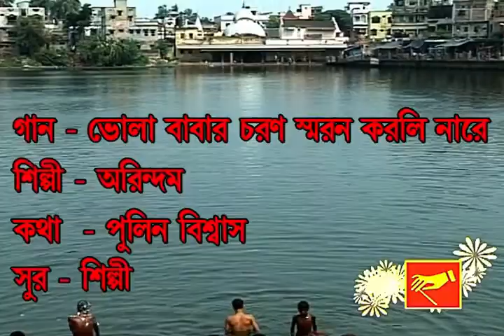ভোলা বাবার চরণ | অরিন্দম | BHOLA BABAR CHARAN | ARINDAM | BHAKTIGEETI | BENGALI DEVOTIONAL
* Song- Bhola Babar Charan
* Singer- Arindam
* Lyrics - Pulin Biswas
*  Label- Beethoven Records
* Language : Bengali
* Category : Devotional
* Digital Partner : RDC Media Pvt Ltd